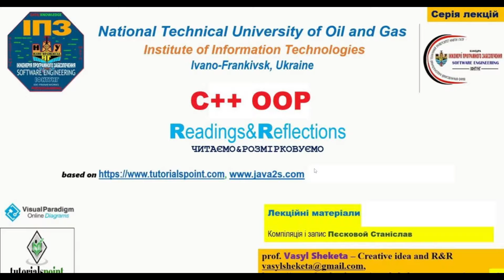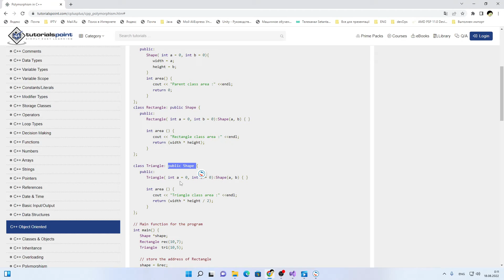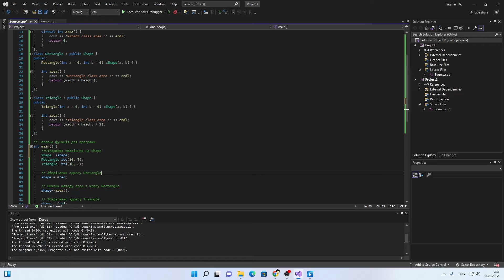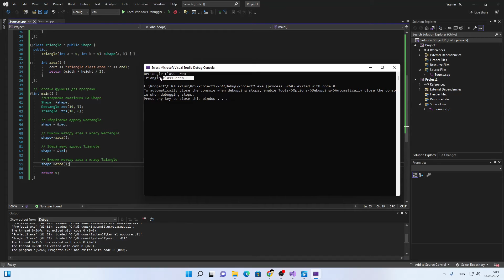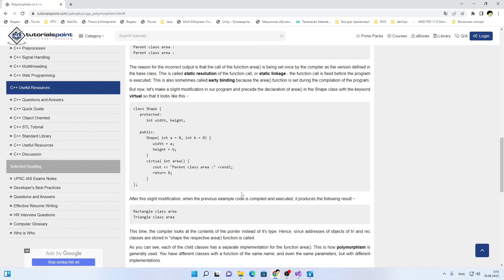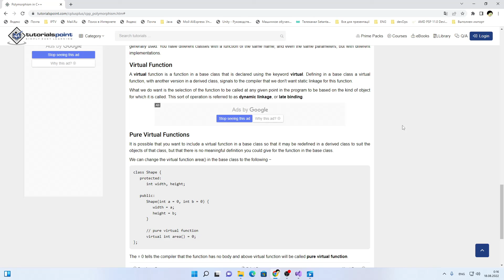Лекція 5 Поліморфізм